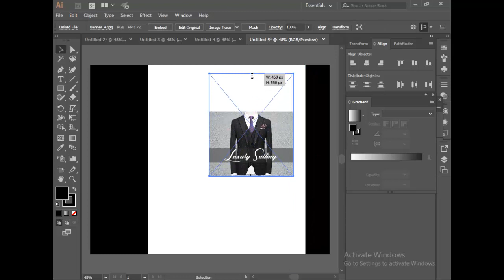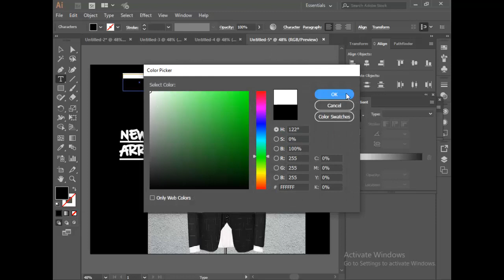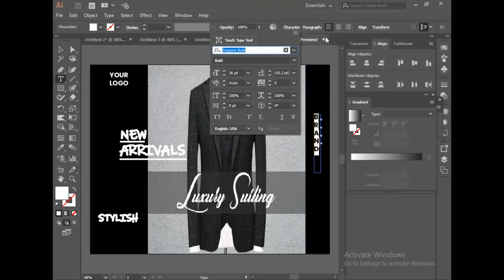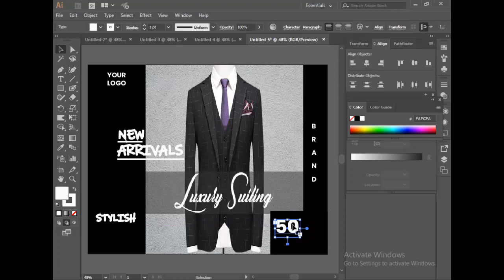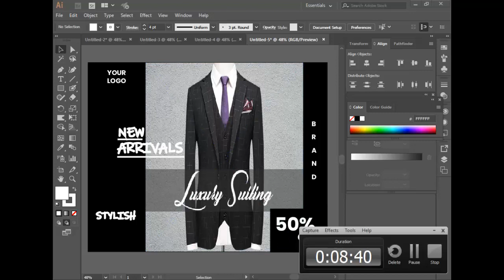Fashion Poster design in Adobe illustrator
Adobe illustrator